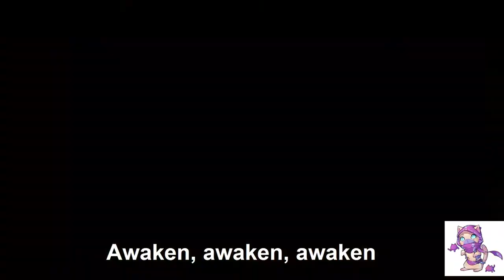Awaken | League of Legends | Lyrics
LYRICS:
The night beckons while you dream
A life never lives in peace

As you stand upon the edge, woven by a single thread
And fate may fall down upon you
While the devil is knocking, right at your door

So all you restless, each night you hear the drums of war
Awaken, Awaken
The voice begins to call you while you hunger
A taste of destiny you're searching for
Awaken, Awaken
The fight is at your door so take up the cause

Awaken (repeats)

As you stand upon the edge, hanging in the balance
While the devil is knocking

Awaken, Awaken
Awaken